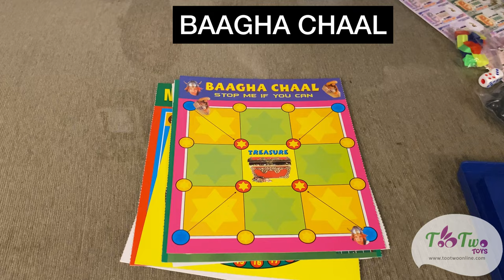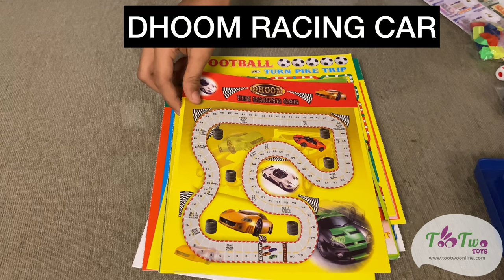Top 25 Best Indoor Board Games | Board Game Unboxing | Too Two Toys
Too Two Toys presents best board games.

Purchase all the 25 in one board game